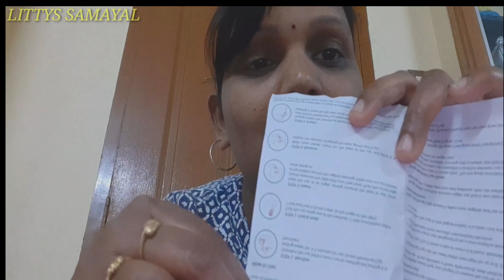pad free menstrual cup/Useful information for ladies#Speaking tamil and maliyalam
Useful information for ladies